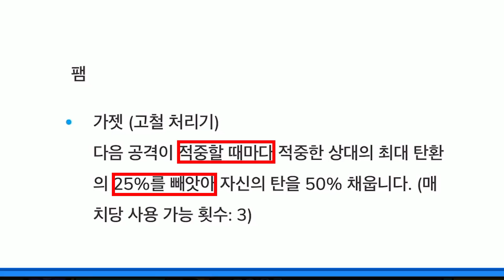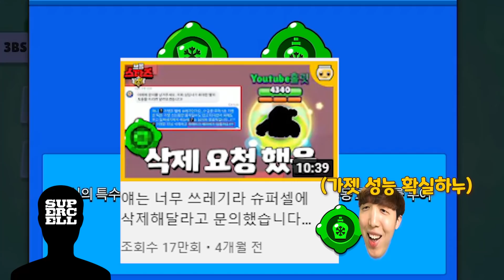슈퍼셀이 제 얘기를 들어줬네요.. 루의 사기급 신규 가젯이 등장했습니다ㄷㄷ [브롤스타즈]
안녕하세요 돈안쓰고 즐기는 게임 꿀팁 전문가, 홀릿입니다!

@영상 제작 & 편집 : 홀릿 & 편집자 '망고펭귄'님 & 편집자 '곰치'님
@홀릿 캐릭터 제작: 아이사유
@채널 아트 제작: 퓨어 디자인
@영상 인트로, 아웃트로 제작: 강렬한파인애플
@홀릿군단 로고 제작: PinaRia